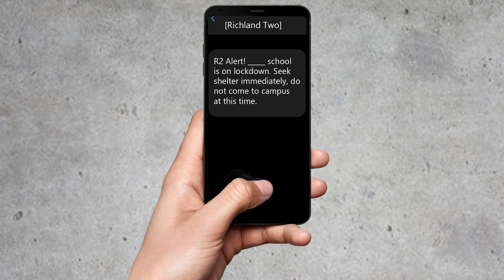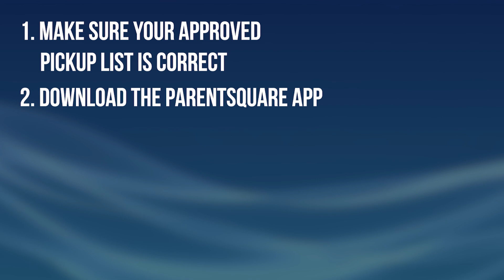R24U | October 2, 2023